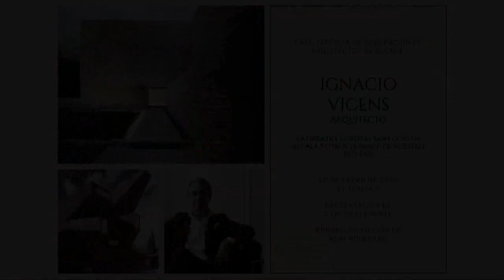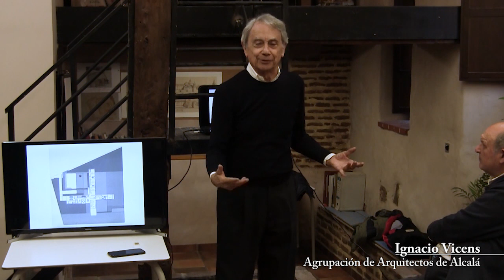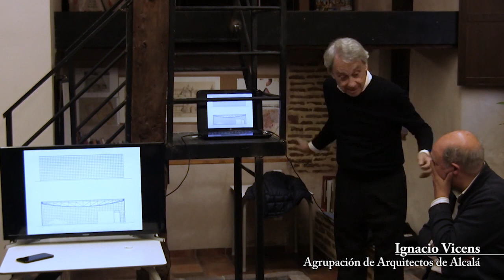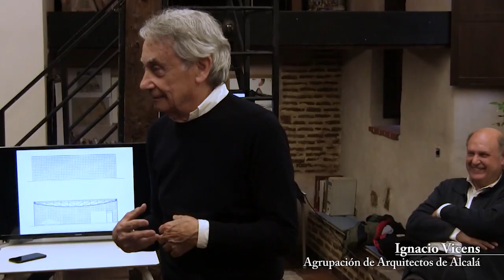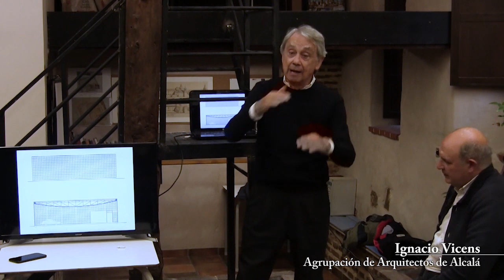Tertulia con Ignacio Vicens (23/1/2023)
IgnaIgnacio Vicens y Hualde.
Arquitecto por la ETSAM. 1976
Doctor Arquitecto. Premio Extraordinario de Doctorado. 1985 Premio de Investigación, Colegio Oficial de Arquitectos de Madrid. 1986
Catedrático de Proyectos Arquitectónicos. Universidad Politécnica de Madrid.
Director Responsable del Grupo de Investigación “CULTURA DEL HÁBITAT”
Director de la Cátedra Blanca CEMEX
Profesor Invitado en las Universidades de Harvard, Pennsylvania, Londres (AA, Architectural Association),París (UP8), Roma (La Sapienza), Navarra, Montevideo (U. de la República), Budapest (Politécnica),México (Panamericana y de las Américas), Guatemala (del Istmo) y Palermo
Secretario de la Comisión de Cultura del Colegio Oficial de Arquitectos de Madrid. 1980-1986
Subdirector de Doctorado e Investigación de la Escuela de Arquitectura de Madrid. 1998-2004
Presidente de la Comisión de Doctorado. ETSAM 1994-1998 Consejero
Editor de la revista ARQUITECTURA. 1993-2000 Consejero Editor de NUEVA REVISTA
Miembro de la Comisión de Gerencia de la Real Fundación Toledo, de la
Fundación Camilo José Cela y de la Fundación Félix Granda
Comendador de la Orden de San Gregorio Magno
Comendador de la Orden del Mérito Civil
Cruz al Mérito Militar con distintivo blanco
Premio RIBA 2019cio Vicens y Hualde.
Premio RIBA 2019